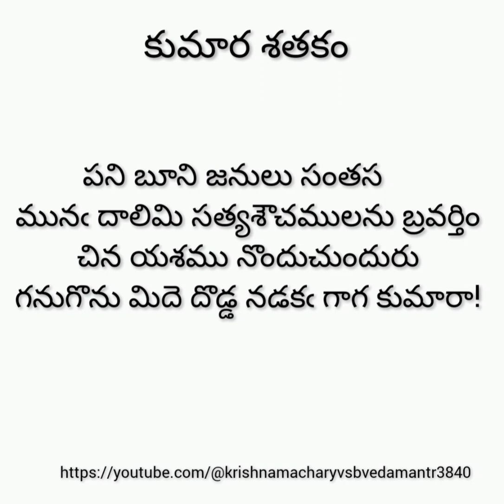పని బూని జనులు సంతసమునఁ దాలిమి సత్యశౌచములను బ్రవర్తించిన యశము నొందుచుందురు - కుమారా!